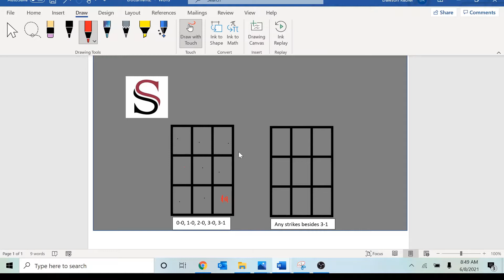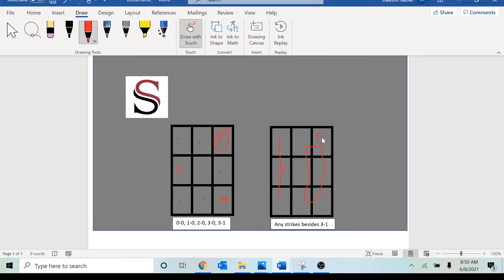Swing Talk: HOW DO I APPROACH AN AT BAT?!?!